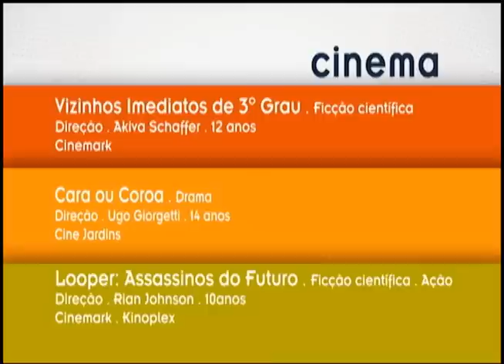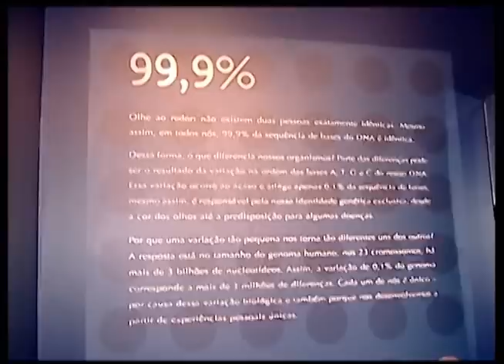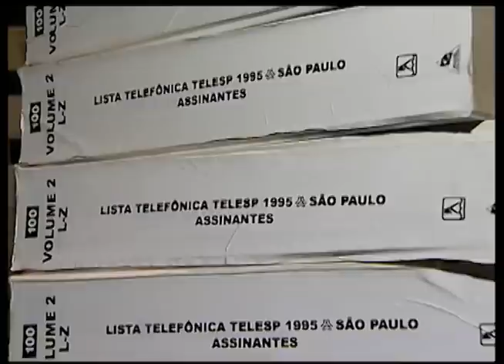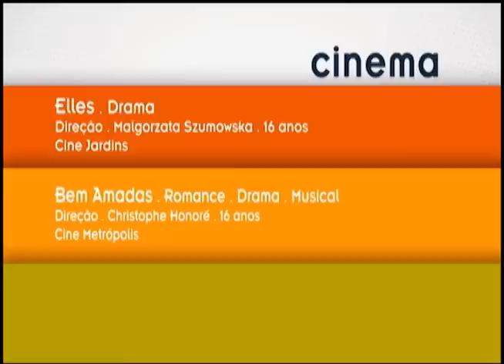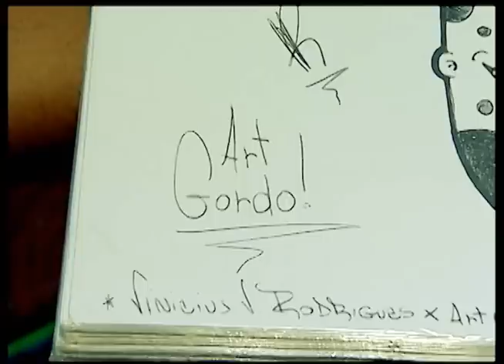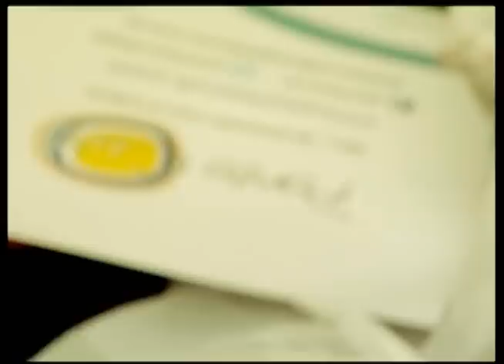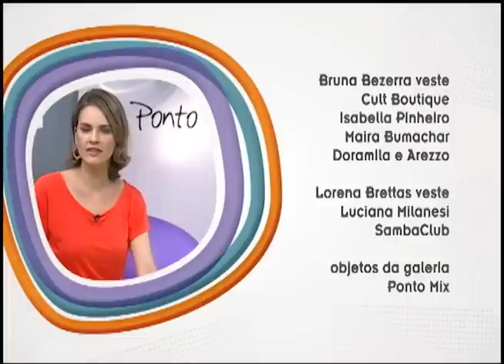Ponto Cult (29-09-2012)